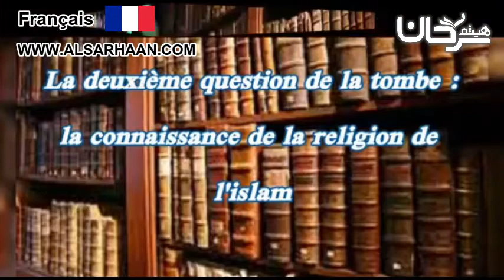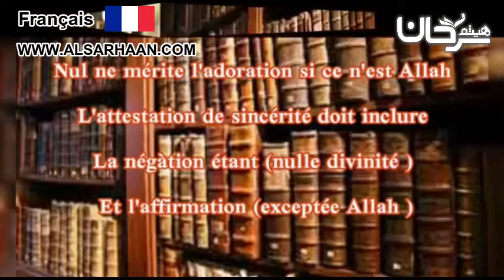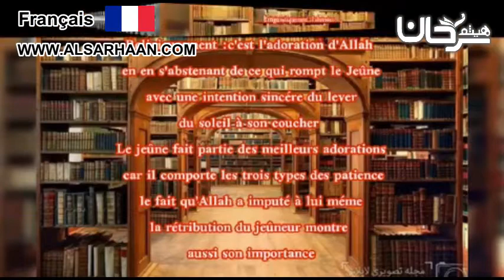🇫🇷 09+10/13 La deuxième question qui te sera posée dans ta tombe.